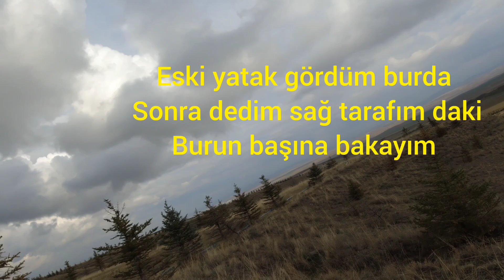tavşan avı boş kovan tavşan ın yatağına düştü